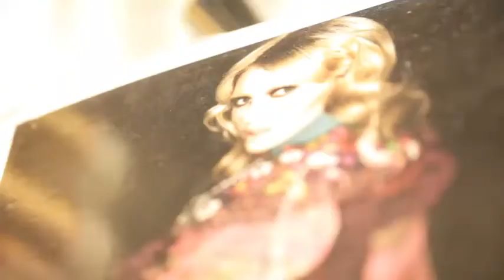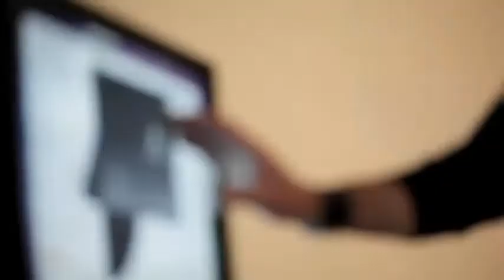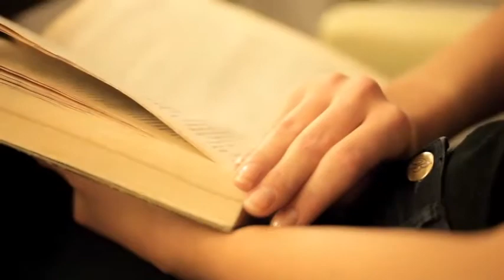koralline 2011_backstage.flv